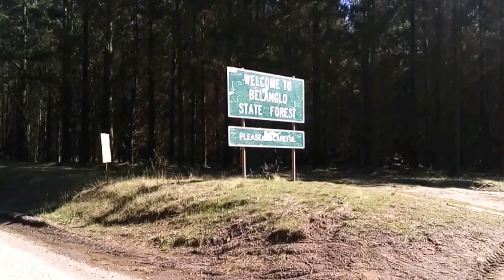Sydney Bushcrafters Meet September 11th-13th 2015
Sydney Bushcrafters Meet September 11th-13th 2015. Belanglo State Forest Berrima NSW. Poor audio quality in parts